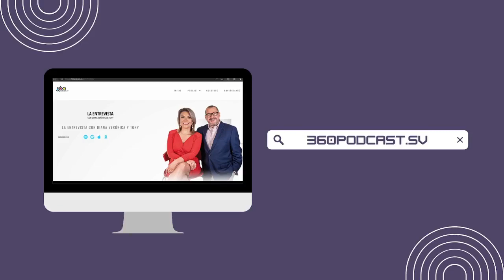¡El partido ARENA debería desaparecer!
El diputado por ARENA del PARLACEN, David Reyes, cree que su partido perdió la razón de ser al no representar los intereses de nuevas generaciones. Considera que como instrumento de representación política se quedó en un pasado con manchas de corrupción.